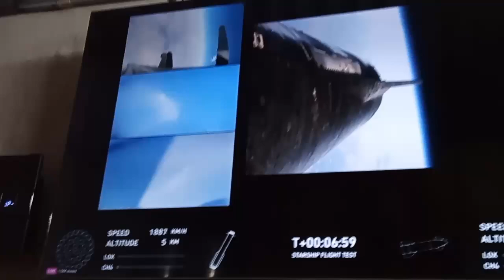successful soft landing of booster 11 (flight 4)